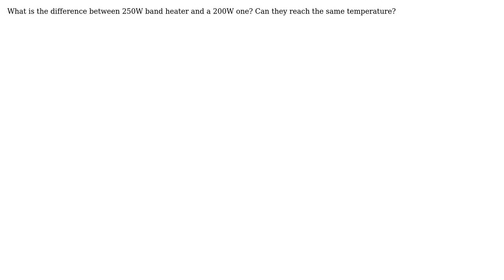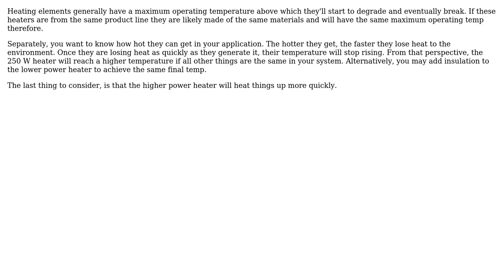Engineering: What is the difference between 250W band heater and a 200W one?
With thanks & praise to God, and with thanks to the many people who have made this project possible! | Content (except music & images) licensed under CC BY-SA | Music | Images & others | With thanks to user Dan user Andy Andy and the Stack Exchange Network Trademarks are property of their respective owners. You are responsible for your own actions.